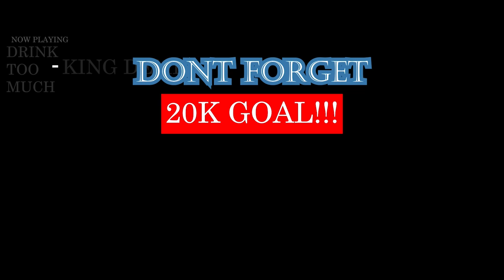Biggest Shithousery Moments in Football